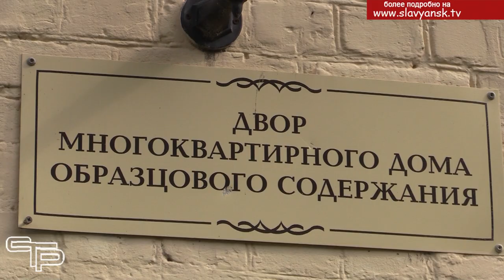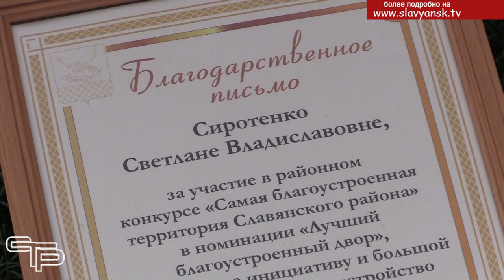Самая благоустроенная территория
В районной администрации продолжается прием заявок на участие в конкурсе на лучшее благоустройство поселения. Проводится он в 3 номинациях- «Лучший благоустроенный двор», «Лучший подъезд» и
«Самая благоустроенная территория предприятия, учреждения, организации». В прошлом году победителями конкурса стали 23 жителя Славянского района. Их наградили благодарственными письмами главы района и ценными подарками